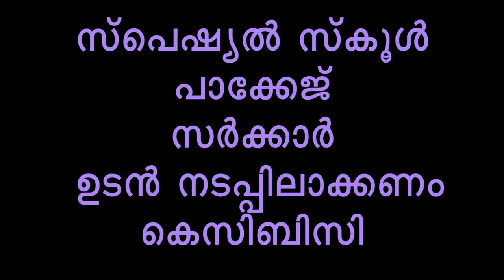സ്പെഷ്യൽ സ്കൂൾ അധ്യാപകർ സമരത്തിന്